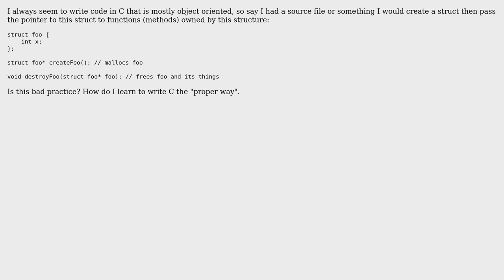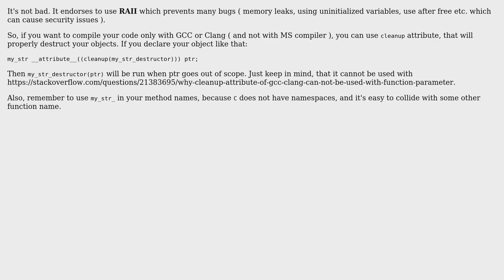Software Engineering: Is it bad to write object oriented C? (3 Solutions!!)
Software Engineering: Is it bad to write object oriented C?

With thanks & praise to God, and with thanks to the many people who have made this project possible! | Content (except music & images) licensed under CC BY-SA | Music | Images & others | With thanks to user Residuum user mosmo user Marqin user gnasher729 and the Stack Exchange Network Trademarks are property of their respective owners. You are responsible for your own actions.